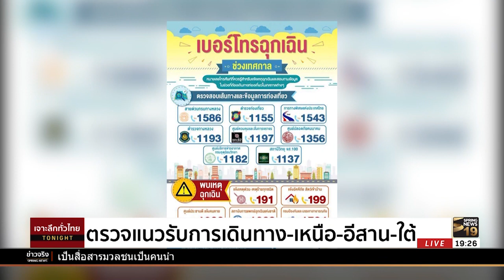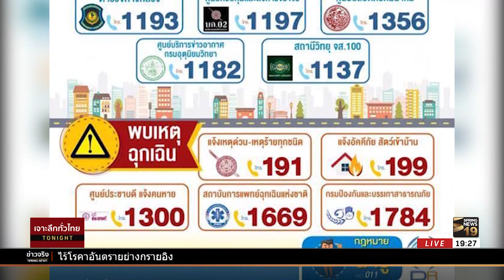ตรวจแนวรับ! การเดินทาง เหนือ-อีสาน-ใต้ | 12 เม.ย. 61 | เจาะลึกทั่วไทย ToNight